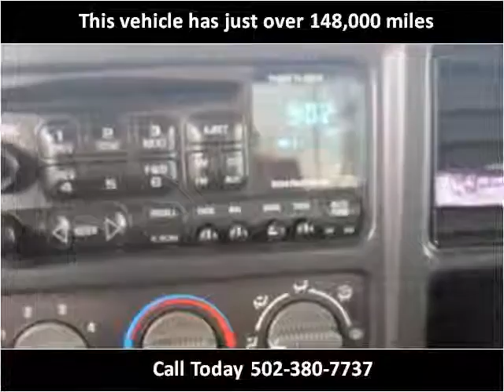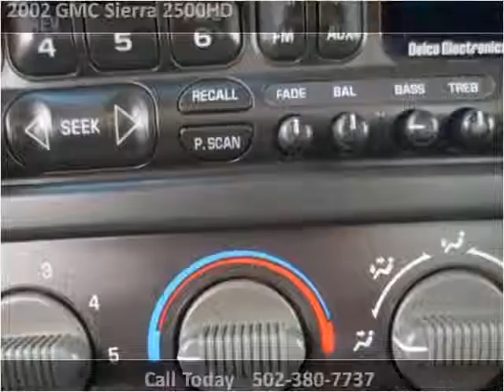2002 GMC Sierra 2500HD Used Cars Louisville KY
This 2002 GMC Sierra 2500HD is available from Craig and Landreth Cars - Fern Creek.